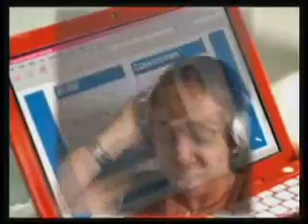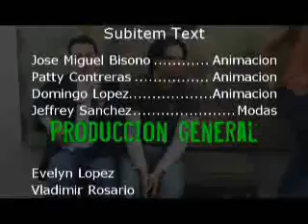CLV SHOW #3 part 4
CLV SHOW #3